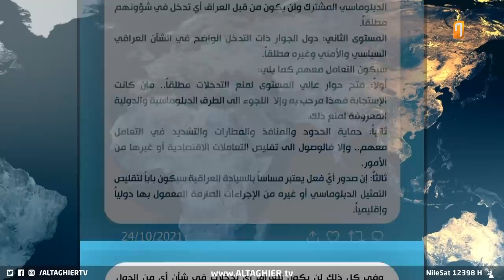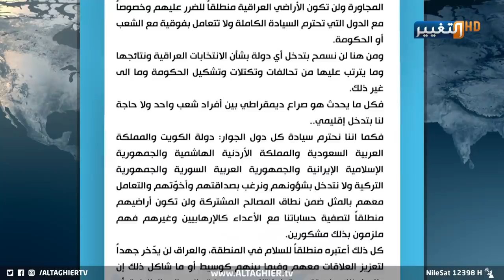مقتدى الصدر يطلق تحذيره العابر للقارات .. العراق سيد نفسه | تقرير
في رسائل وطنية خالصة لأجل العراق واحدا موحدا، يطلق زعيم التيار الصدري السيد مقتدى الصدر تحذيراته لأي دولة تحاول التدخل في شأن العراق الداخلي، ويحدد نهج العراق المقبل ليحافظ على سيادته وحق شعبه في الاستقرار.